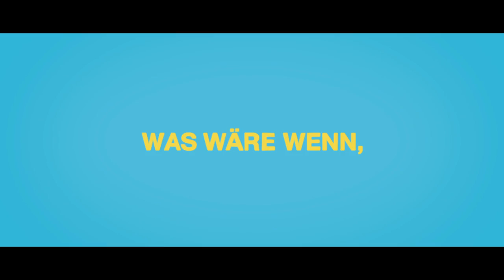THE F-WORD | Offizieller deutscher Trailer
Wie alle Romantiker versteckt Wallace (DANIEL RADCLIFFE) sein weiches Herz hinter einer witzig-coolen Fassade. Nach einer gescheiterten Liebe hat er sein Medizin-Studium hingeschmissen, jobbt für eine Softwarefirma und betrachtet nachts den Sternenhimmel über Toronto. Als er sich eines Abends doch zu einer Party aufrafft, trifft er auf Chantry (ZOE KAZAN), eine junge Trickfilmzeichnerin mit sanften Augen und schrägem Humor. Wie er liebt sie Wortspiele und pariert seine Provokationen charmant. Wallace ist hingerissen, doch Chantry hat einen Freund, den erfolgreichen Juristen Ben (RAFE SPALL), mit dem sie zusammenlebt. Obwohl sie sich zu Wallace hingezogen fühlt, will sie nur mit ihm befreundet sein. Für die beiden sensiblen Endzwanziger ein guter Deal. Zunächst. Wenn sich Gefühle nur kontrollieren ließen... Chantry und Wallace tun jedenfalls alles dafür - was immer wieder zu Situationen von grotesker Komik führt. Denn eigentlich wissen sie, dass sie zusammengehören. Aber haben sie auch den Mut dazu?